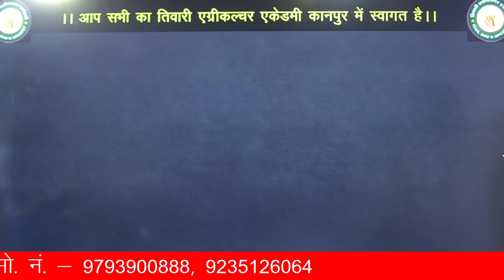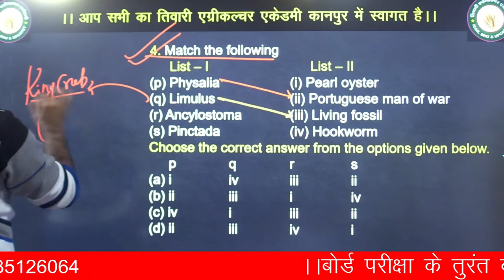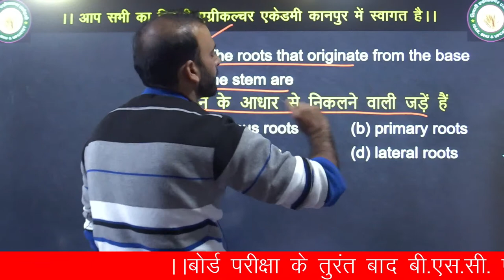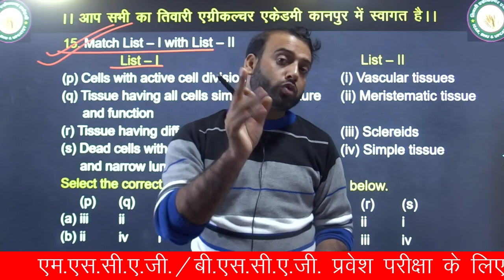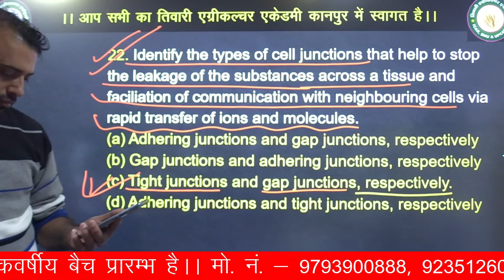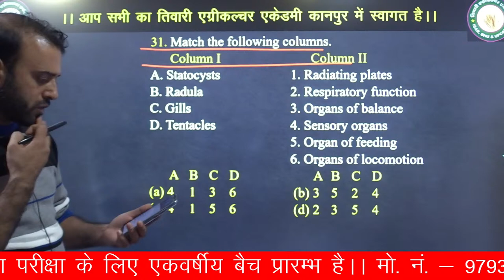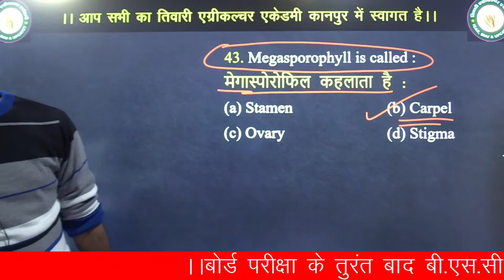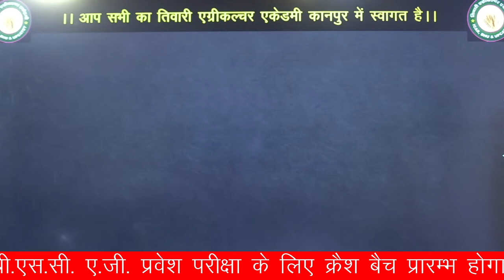EPISODE-1 || BIOLOGY || MISSION ICAR-2023 MODEL PAPER PREVIOUS PAPER NTA 2023